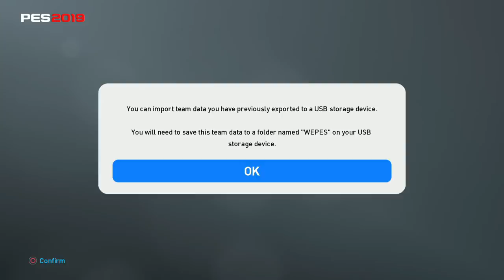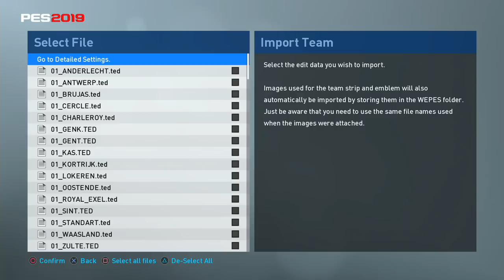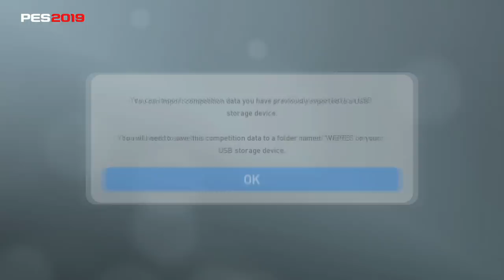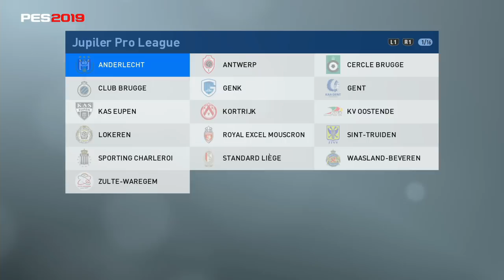วิธีลง Option File เกม PES2019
1.โหลดออฟชั่นไฟล์ PES2019 ตรงนี้
2.แตกไฟล์ออกมาโดยใช้โปรแกรม Winzip หรือ Winrar ก็ได้
3.ลากโฟลเดอร์ WEPES ทั้งหมดเข้ามาไว้ในแฟลชไดรฟ์
4.นำแฟลชไดรฟ์ไปเสียบที่หน้าเครื่อง PS4 แล้วก็ดูคลิปทำตามไปเรื่อย ๆ

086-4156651 (คุณจุ๊ฟฟ)